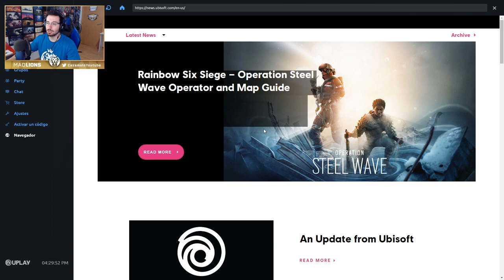ESTOS SON LOS PERSONAJES y PERSONALIZACIÓN de HYPER SCAPE | Caramelo Hyper Scape Español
ESTOS SON LOS PERSONAJES y PERSONALIZACIÓN de HYPER SCAPE en este gameplay de Hyper Scape en español.

▬▬▬▬▬▬▬▬▬ INFORMACIÓN SETUP ▬▬▬▬▬▬▬▬▬

● CPU: Intel Core i9-9900K 3.6Ghz
● MB: Asus Prime Z390-A
● Rstón: SteelSeries Rival 300
● Cᴀsᴄᴏs: Sades A6
● Micrófono: Blue Yeti
● Fuente Alimentación: 800W Mars Gaming
● Teclado: Newskill seiryu